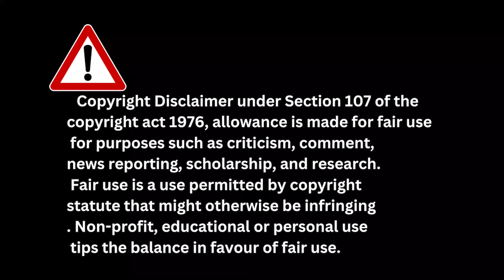FIRST DOG SHOW IN PUNJAB 2024 | RAJPURA DOG SHOW | BEST DOG BREEDS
All Breed Dog Show in Rajpura was organized on 02nd October 2024. Dog Breeds that participated in Dog Show were German Shepherd, Gaddi, Beagle, Pakistani Bully, Indian Bully, American Bully, Bullterrier, Siberian Husky, Chow Chow, Minpin, Saint Bernard, English Mastiff, Gaddi, Chihuahua, Maltese, French Mastiff, Golden Retriever and many others.